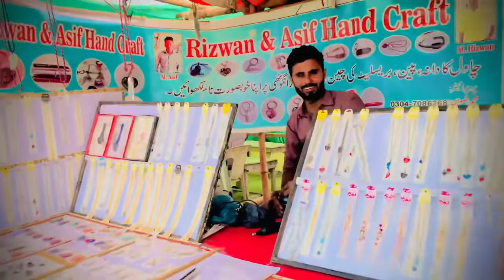My First vlog. # Naeem khan vlog